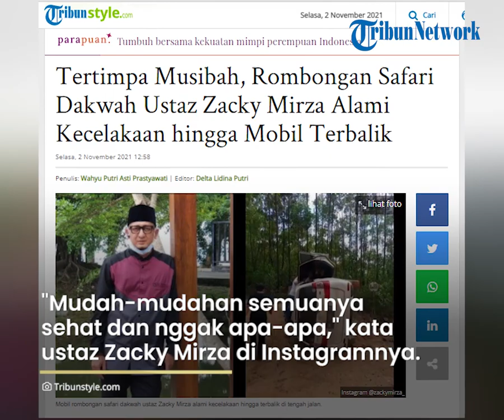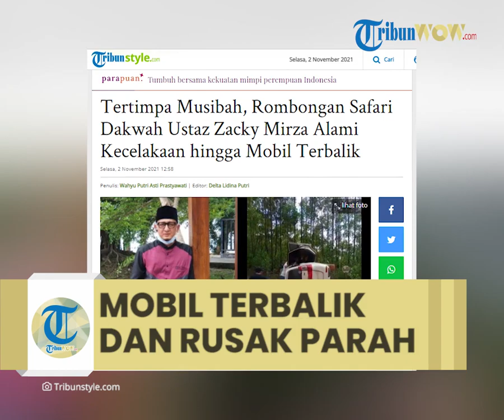Mobil Rombongan Safari Dakwah Ustaz Zacky Mirza Alami Kecelakaan hingga Terbalik, Begini Kondisinya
TRIBUN-VIDEO.COM - Kabar tak sedap datang dari ustaz Zacky Mirza. Mobil rombongan safari dakwahnya alami kecelakaan hingga terbalik di tengah jalan.

Kabar mengejutkan datang dari pendakwah kondang Tanah Air, ustaz Zacky Mirza.

Diketahui, mobil rombongan safari dakwah ustaz Zacky Mirza mengalami kecelakaan.

Hal itu terungkap dari unggahan video terbaru ustaz Zacky Mirza di Instagram pribadinya baru-baru ini.

Dalam video berdurasi 1 menit 32 detik itu, terlihat sebuah mobil berwarna putih terbalik di tengah jalan.

Tampaknya, salah satu mobil yang dikendarai tim Ustaz Zacky Mirza tergelincir lantaran jalanan yang licin.

"Ini mobil tim kita kebalik, mudah-mudahan semuanya sehat, semuanya nggak apa-apa," kata ustaz Zacky Mirza, dilansir Tribun Style dari Instagramnya pada Senin, 1 November 2021.

Setelah dikembalikan ke kondisi semula, tampak bagian depan mobil putih tersebut mengalami kerusakan yang cukup parah.

Tak hanya itu, kaca beserta spion bagian samping mobil tersebut juga hancur berkeping-keping.

"MASYA ALLOH,

MOBIL TERGELINCIR!!!
saat perjalanan dakwah sedekah Al Qur'an bareng @ustadz.kembar @adiyusuf_ @alwiyusuf
DAKWAH MUST GO ON!," tulis ustaz Zacky Mirza dalam kolom keterangan videonya itu.

Unggahannya itu lantas membuat khawatir hingga dikomentari oleh warganet.

Mereka pun mendoakan agar rombongan safari dakwah ustaz Zacky Mirza selalu dalam lindungan-Nya.

@marlialumali91 Allahu Akbar..smoga baik" saja ustadz

@yenni4427 Masya Allah... semoga sehat2 ustd dan selamat sampai tujuan... Aamiin yaa robbal'alamiin

@nurjanahsucipto Semoga semuanya baik 2 ajaaa

@annanung28 Ya Allah smag semua selalu dlm lindungan Allah SWT

@syahiwall Al-Fatihah untuk perjuangan dakwah nya dsn ustadzi dan team

(TribunStyle.Com/Putri Asti)

Artikel ini telah tayang di TribunStyle.com dengan judul Tertimpa Musibah, Rombongan Safari Dakwah Ustaz Zacky Mirza Alami Kecelakaan hingga Mobil Terbalik,